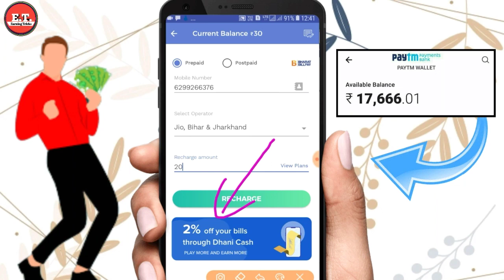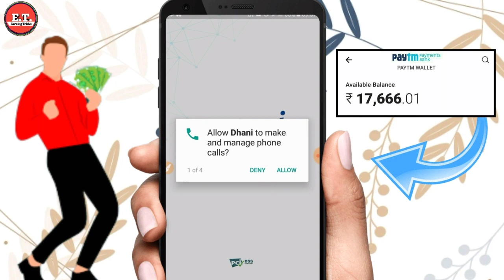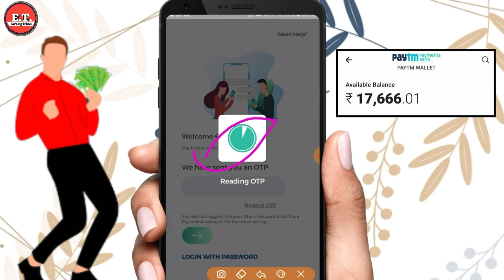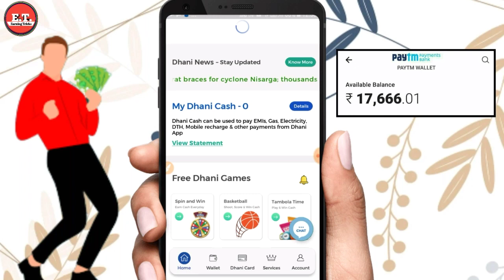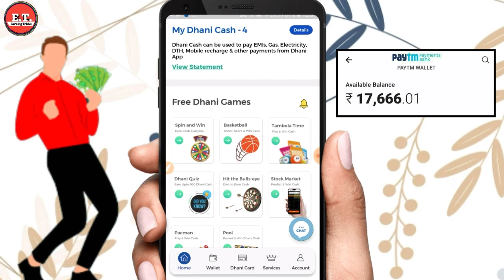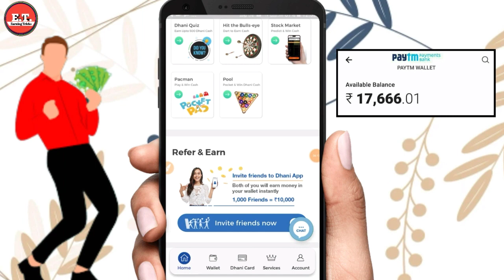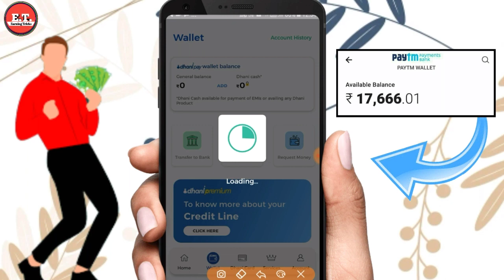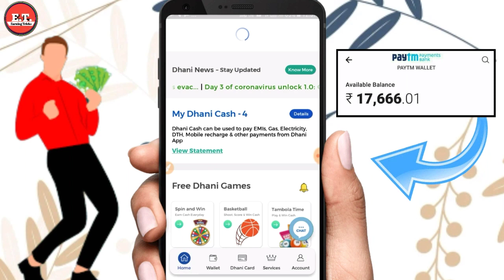पैसा कमाने वाला गेम - Game Khel kar Paise Kaise Kamaye Paytm Cash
▶️Topic Caver:-
game khel kar paise kaise kamaye paytm cash
game khel kar paise kaise kamaye free paytm cash
game khel kar paise kaise kamaye paytm cash 2020
game khel kar paise kaise kamaye new app 2020
game khel kar paise kaise kamaye new app
New 2020Earning Game,
Game khelo paise kamao,
Game se paise,
Game se paytm cash kamao,
Game paytm cash,
Paytm cash game,